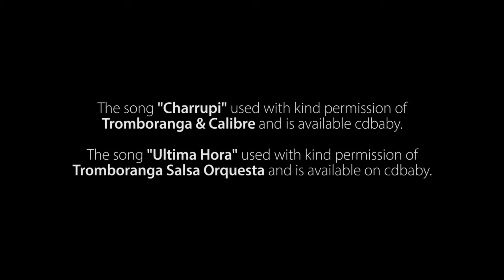193 Salsa Improver March 2016 Week 5